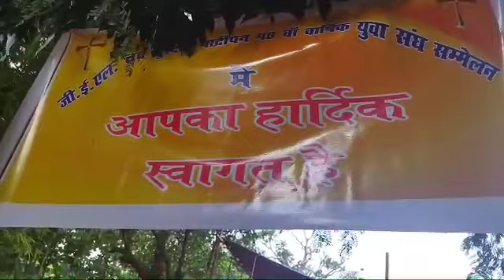Jaltanda mandli te konkya yuwasangh le seno tana//kongari family mundari vlogs//#-335